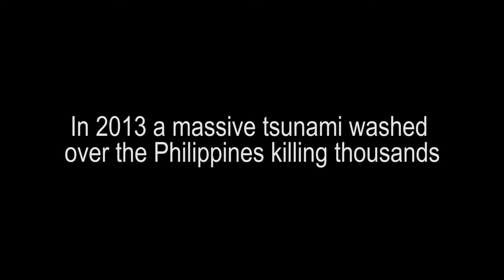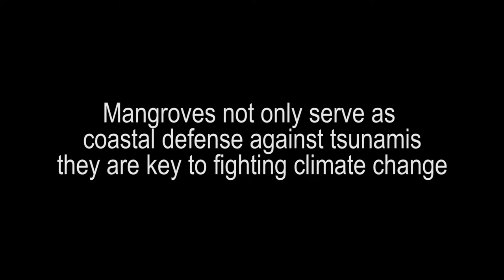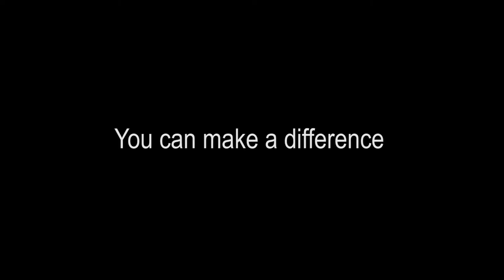Seeds of Hope trailer